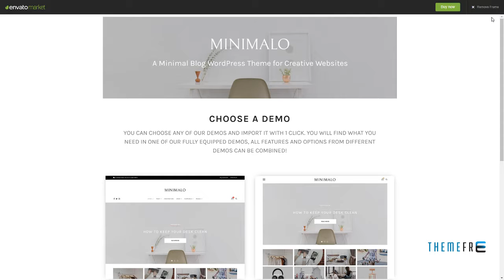Minimalo - A Minimal Blog WordPress Theme for Creative Websites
Compatible With WPML, WooCommerce 3.2.x, WooCommerce 3.1.x, WooCommerce 3.0.x, Bootstrap 3.x

 Framework Underscores

 Columns 4+

 Layout Responsive